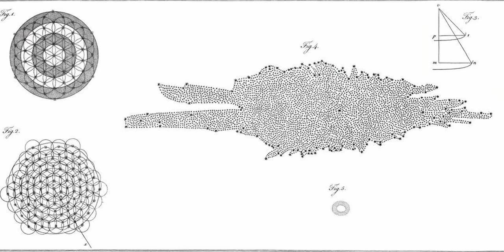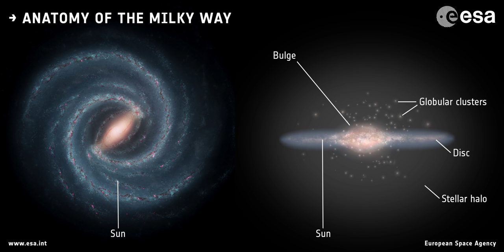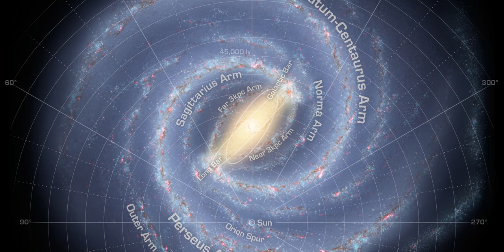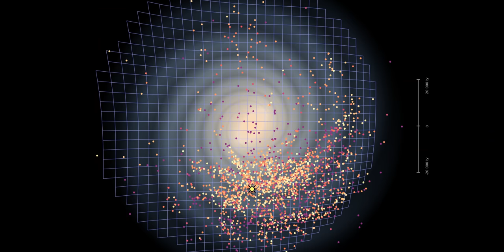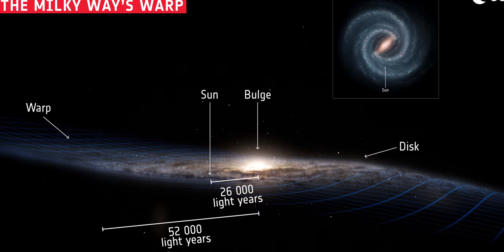La extraña forma de la VÍA LÁCTEA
Vivimos en una galaxia que llamamos Vía Láctea, con más de 200 mil millones de estrellas la hemos catalogado como una galaxia espiral barrada que posee un núcleo, un disco y un halo pero ¿entendemos bien su forma real?. La estructura de la Vía Láctea lleva siendo estudiada por al menos 250 años, incluso desde antes que supiéramos lo que era una galaxia, sin embargo observaciones recientes con telescopios espaciales, como Spitzer y Gaia, nos muestran un panorama mucho más complejo, ¿cuántos brazos espirales posee? ¿existe una o varias barras al centro? ¿es el disco plano o está torcido? ¿y si está torcido, por qué es así?, ¿cuántas estrellas hay en realidad?

Estudiar la Vía Láctea es mucho más difícil que estudiar otras galaxias porque estamos dentro de ella, no hay selfies de nuestra galaxia. Entenderla es como que un microbio trate de comprender la forma de la Tierra. Es por esa razón que quiero invitarte a hacer recorrido por la historia para conocer cómo hemos llegado a descubrir la verdadera forma de la Vía Láctea.

## REDES DE JUAN CARLOS BEAMÍN (Astrónomo asesor de guión)

## CRÉDITOS DE IMÁGENES Y VIDEOS
J. Skowron/OGLE/Astronomical Observatory, University of Warsaw

## ARTÍCULOS CIENTÍFICOS

-  A three-dimensional map of the Milky Way using classical Cepheid variable stars
- The Long Bar in the Milky Way: Corroboration of an Old Hypothesis
- The Bulge Radial Velocity Assay (Brava): Ii. Complete Sample and Data Release